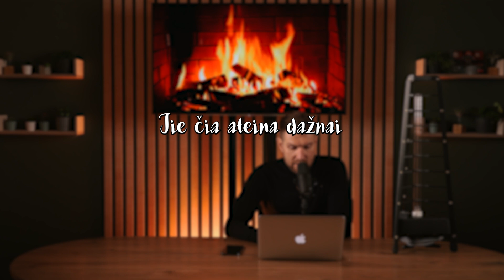Siaubo istorijos su Mantu Stonkumi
50 eurų nuolaida su kodu 50 galios iki kalėdų.

Įžanga 00:00:00
Trumpas paranormal  00:06:00
Augalas nulipo 00:07:14
Pats tas po Vėlinių
. Baisi istorija su paaiškinimu 00:08:10
Neprižadėkit nieko mirštantiems 00:11:52
Pranašingi sapnai 00:16:53
Helovino įvykis 00:23:56
Pauksčiai pranašai 00:25:55
Prisiminimai per sąmoningą sapnavimą  00:25:55
Dingusios durys 00:33:19
Sėkmingas spiritizmo seansas 00:37:57
Kambarys numeris 11 00:47:13
Tikras nutikimas ir baisi istorija 00:54:27
Giltinė Gargžduose 00:56:43
Trys vaikai miške 00:58:59
Stipriai dresuotas šuo 01:00:45
Jie čia ateina dažnai 01:02:53
Liepsnų vaizdiniai akyse 01:04:37
Kiekvienam po asmeninį kambario gyventoją  01:06:06
Visada įjungtas radijas 01:12:34
Paskutinis noras 01:14:49
Asmeninė patirtis su vaiduokliais - 01:17:00
Norėjau pabūt dar ilgiau 01:24:22
Vaiko nuojauta 01:29:48
Senelės telefonas 01:31:42
Prabundu antrą nakties 01:34:11
Seneliui reikia vyju vyju vyju 01:37:02
Dviguba vaivorykštė 01:39:35
Baltas siluetas 01:41:40
Nejaukios kapinės 01:44:57
Namas, kuriame vaidenasi 01:47:08
Manto Stonkaus tėvų istorija 01:52:03